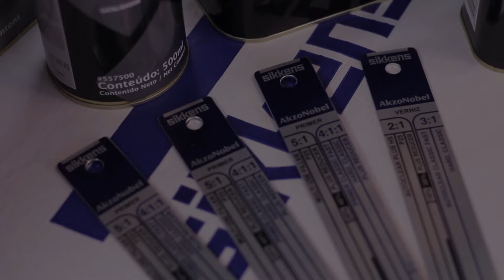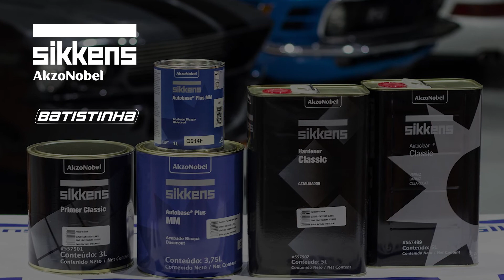Linha Sikkens Classic, recomendada pelos melhores profissionais de repintura automotiva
A Linha Sikkens Classic é recomendada pelos melhores profissionais do mercado de repintura.

Desenvolvida para reparação tradicional
Primer Classic 4:1
Autoclear Classic 2:1

"Produtos inovadores e tecnológicos que proporcionam alta performance e qualidade durante a restauração dos nossos carros."
Fernando Baptista da Batistinha Garage

SIKKENS É PARA TODOS. A ESCOLHA É SUA.